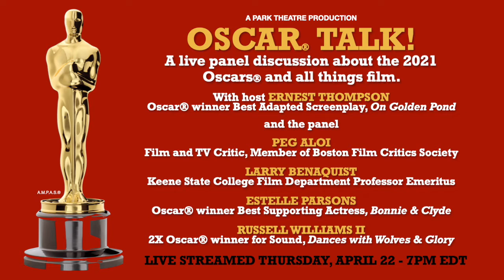Oscar® winner (Bonnie & Clyde) ESTELLE PARSONS' promo for The Park Theatre's OSCAR® TALK! program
Oscar® winner (Bonnie & Clyde) ESTELLE PARSONS' promo for The Park Theatre's OSCAR® TALK! program being live-streamed on Thurs, April 22 at 7pm EDT. Hosted by ERNEST THOMPSON (Oscar® winner for On Golden Pond) plus Oscar® winner RUSSELL WILLIAMS II. Also, LARRY BENAQUIST, professor emeritus in film studies Keene State College and film/tv cirtic, PEG ALOI. Tickets Individual $10 and Group $15. Go to: